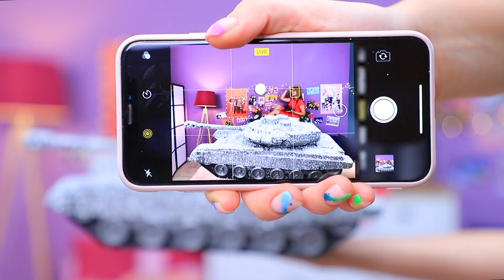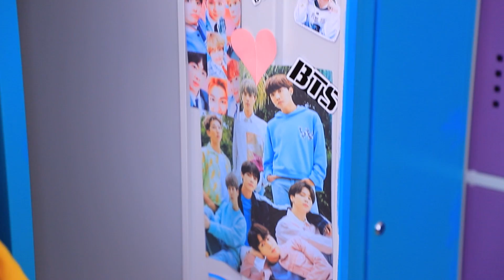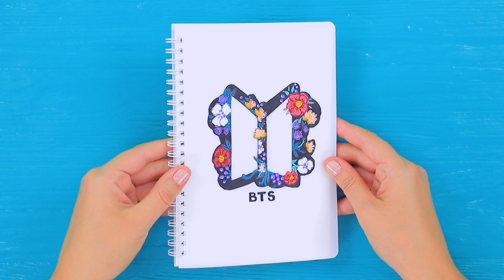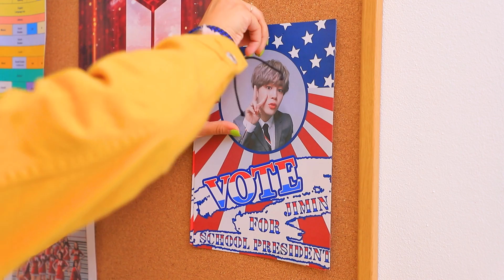Fan Hâm mộ BTS vs Fan Hâm mộ Blackpink! Cuộc Chiến vui Nhộn!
Rất nhiều fan hâm mộ yêu idol đến nổi họ không thể chấp nhận sở thích âm nhạc của người khác! Và những cuộc chiến tranh giữa các nhóm nhạc là điều không thể nào tránh khỏi!

Nguyên liệu:
• Ốp lưng điện thoại silicone
• Sticker Blackpink in sẵn
• Gel sơn móng tay bóng
• Sơn phủ móng tay
• Đèn làm móng UV
• Đất sét
• Bút lông
• Keo dán super
• Hộp đựng tai nghe không dây
• Vở
• Logo BTS in sẵn
• Sơn acrylic
• Giấy màu hồng
• Kéo
• Bìa cứng
• Dập ghim
• Bìa vở màu đen
• Logo Blackpink in sẵn
• Màng nhựa thực phẩm
• Móc khóa đeo huy hiệu
• Vải bông mềm màu hồng
• Kim chỉ
• Bông gòn nhét thú
• Móc khóa
• Vải nỉ
• Hình BTS in sẵn
• Bút chì
• Giấy xốp
• Mũ lưỡi trai
• Súng bắn keo
• Bìa nhựa trong suốt
• Giấy nến
• Máy ép tóc
• Túi bao tử màu hồng
• Sơn vải